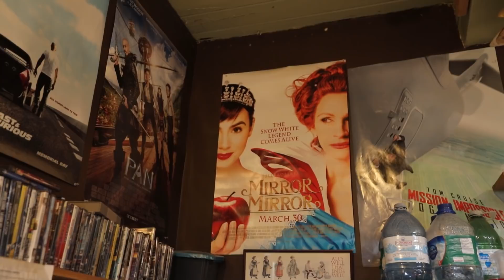This Toronto shoemaker crafts footwear for Hollywood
Toronto shoemaker Jeff Churchill and his team at Jitterbug Boy have crafted footwear for films like Rocketman, Jojo Rabbit and Mary Poppins. CBC's Lucas Powers takes us inside the workshop.